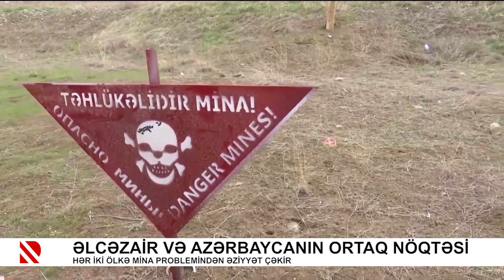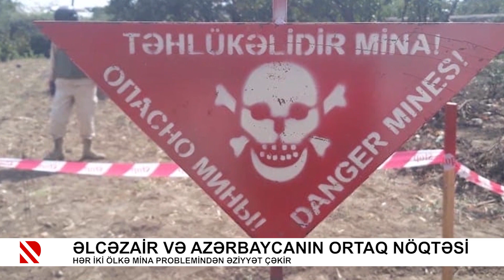Əlcəzair və Azərbaycanın ortaq nöqtəsi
Hər iki ölkə mina problemindən əziyyət çəkir